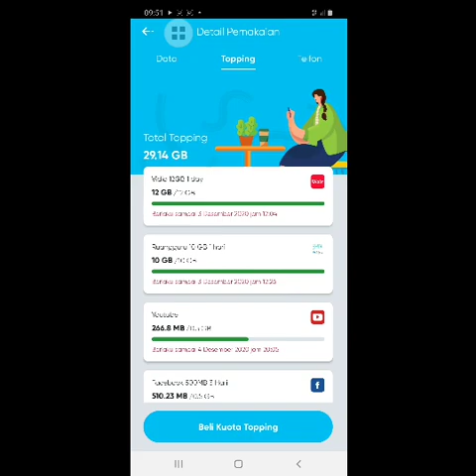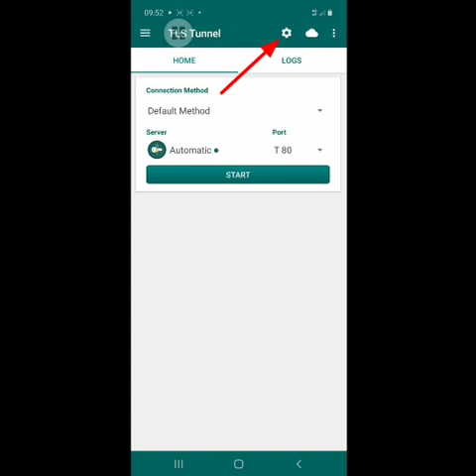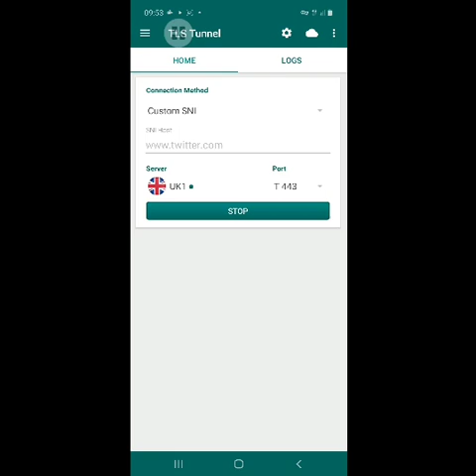TOPPING TWITTER BY.U MENJADI REGULER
topping twitter by.u jadi reguler agar bisa dipakai bebas internetan, gaming dan youtuban.